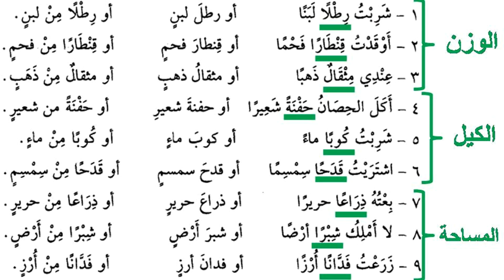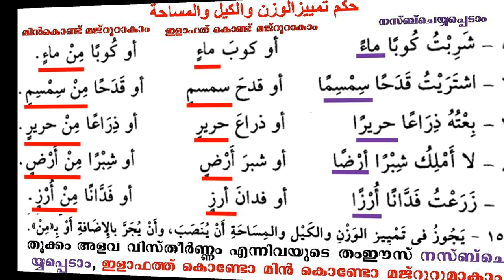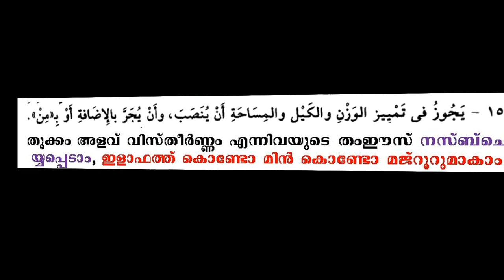ARABIC GRAMMAR 90 (حكم تمييز الوزن والكيل والمساحة) അറബി ഗ്രാമർ പഠനം നഹ് വുൽ വാളിഹ് ഭാഗം 90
ARABIC GRAMMAR 90 (حكم تمييز الوزن والكيل والمساحة) അറബി ഗ്രാമർ പഠനം നഹ് വുൽ വാളിഹ് ഭാഗം 90 അവതരണം ഷഹീദ് മുഹ്സിൻ